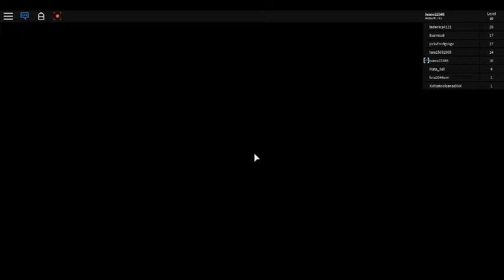Escape the Warehouse obby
play obby i ts fun dudes